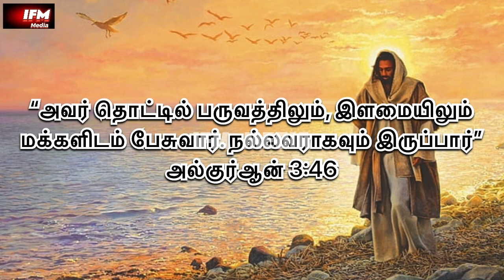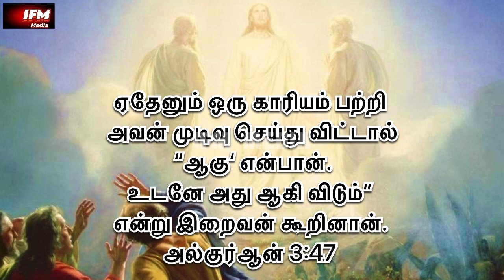ஈஸா நபியின் அற்புதங்கள் | மர்யமின் மகன் இயேசு | IFM Media